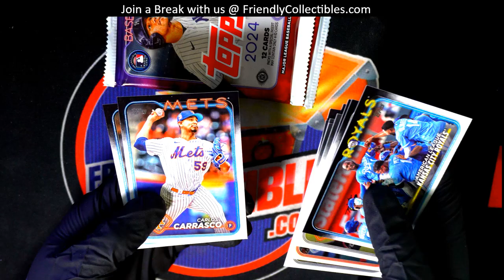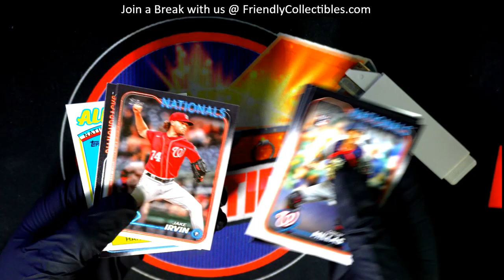2024 TOPPS SERIES 2 BASEBALL PACK RIP ACTION